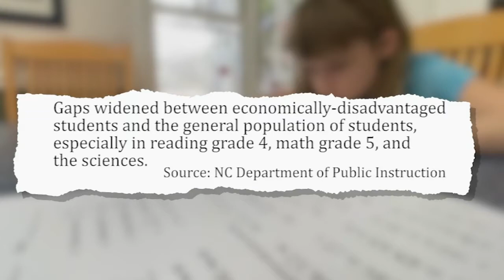WCPSS debates future of remote learning days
Wake County Public School System is evaluating how remote learning works and how it will be used in the future.